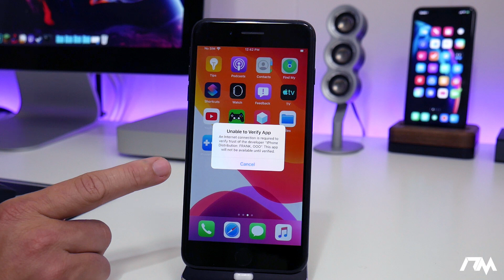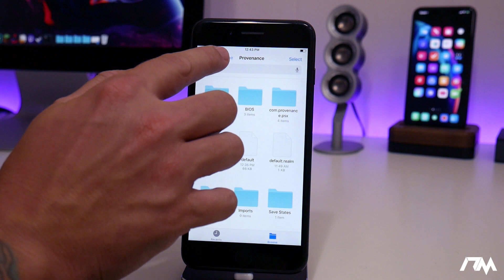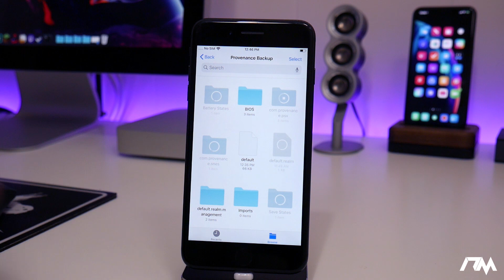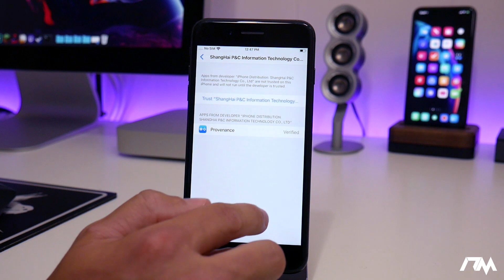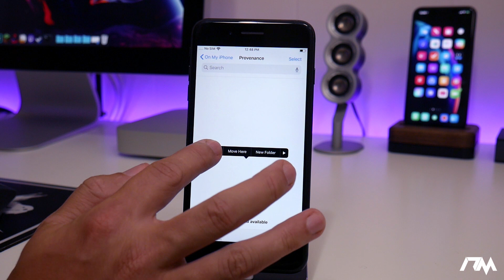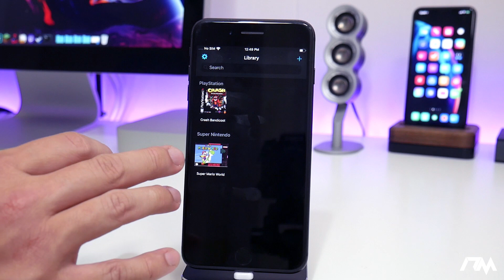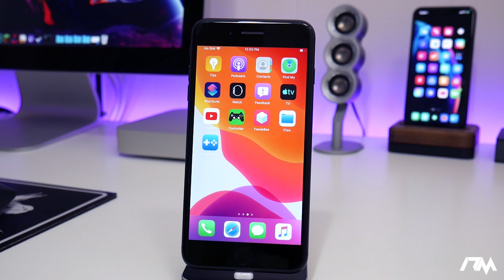How To BACKUP Your GAMES/SAVES In PROVENANCE On iOS 13 - EMULATOR For iPhone & iPad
TELEGRAM CHANNEL! FOLLOW NOW

📷 What CAMERA Do I Record All My Videos With?